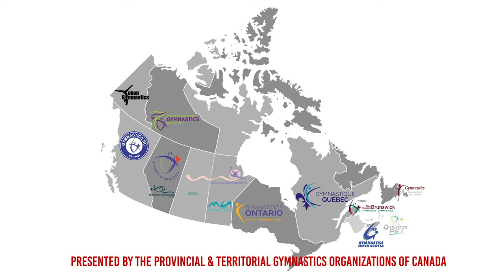SafeSport Gym Education Trailer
Safe Sport Gym Education is a collaboration among gymnastics organizations across Canada. A dedicated group showing their support and effort to educating athletes, parents, and coaches about what safe sport means in a way that is positive and engaging. These videos were created with the athlete in mind and was a project every athlete, coach and parent volunteered their time to be a part of.

Launching September 6 2023.

Safe Sport Gym Education est une collaboration entre les organisations de gymnastique à travers le Canada. Un groupe dévoué montrant son soutien et ses efforts pour éduquer les athlètes, les parents et les entraîneurs sur ce que signifie le sport sécuritaire d'une manière positive et engageante. Ces vidéos ont été créées en pensant à l'athlète et étaient un projet auquel chaque athlète, entraîneur et parent a donné de son temps pour participer.

Lancement en 6 septembre 2023.